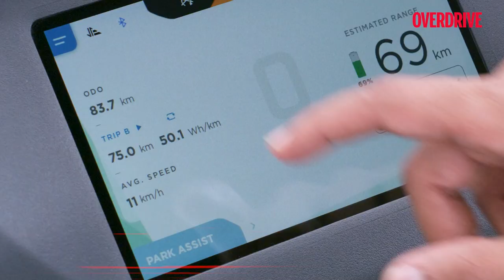Motoring News: Maruti Suzuki Grand Vitara, Citroen C3, Ather 450X, & more – 22 July 2022 | OVERDRIVE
Round up of all the auto news from this week.

0:00 Intro +Maruti Suzuki Grand Vitara Unveiled
1:19 Citroen C3 launch
2:10 Maruti Suzuki S-Presso launched
2:38 Ather 450X, Gen 3 launch
3:23 Hero XPulse 2004V Rally Edition launched
3:55 Ola electric to invest 500 million USD to build EV battery R&D Factory in Bangalore